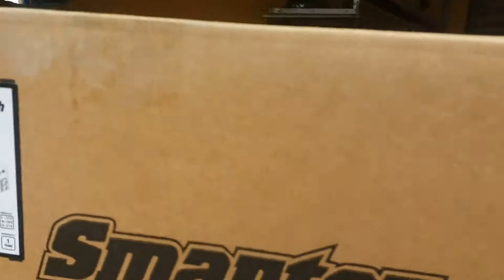Mig smarter evomig 130